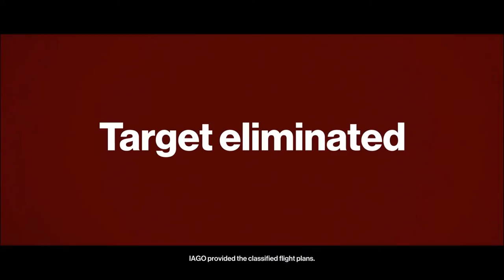HITMAN EPISODE 1,how to kill VIKTOR NOVIKOV, PARIS MISSION,SHOWSTOPPER,WALKTHROUGH PART#2,,PC 1080P